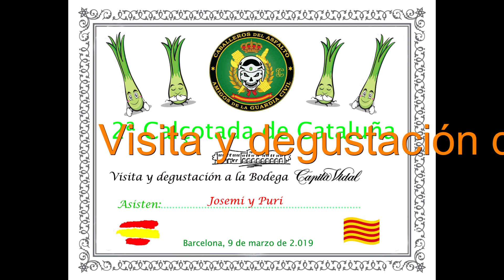Ruta a Cava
Caballeros del Asfalto Amigos de la Guardia Civil - Calçotada de Cataluña - Ruta desde Martorell hasta Puigdalbert a las Bodegas Capità Vidal